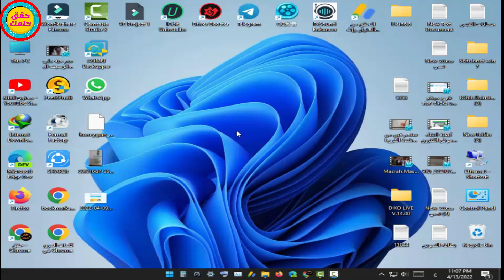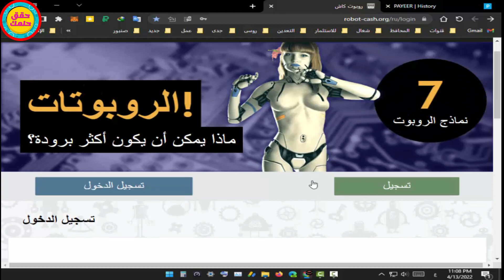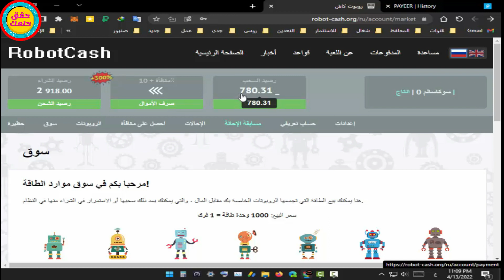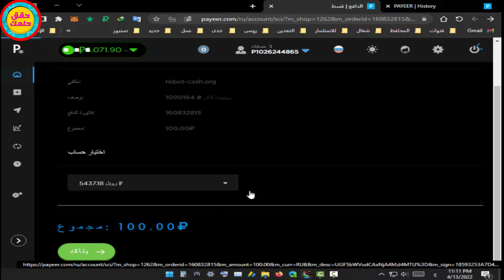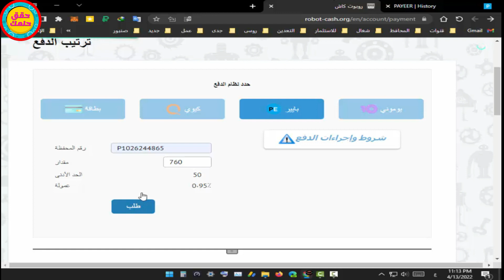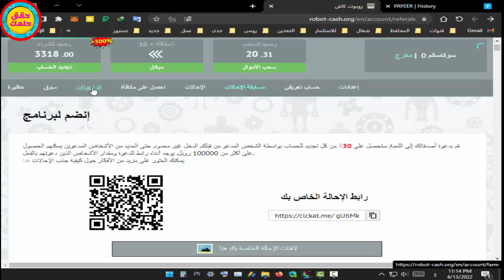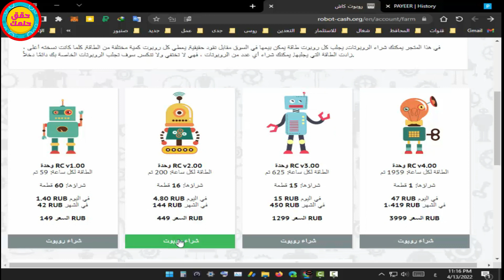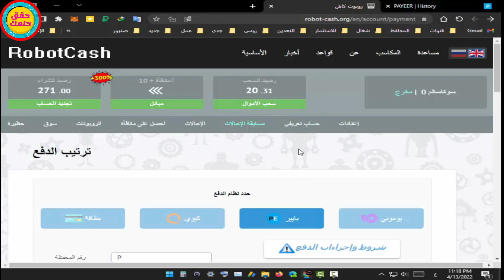اثبات السحب رقم ( 58 ) ✅ من افضل موقع💥( ROBOT-CASH )💥 لتعدين الروبل الروسي💯💯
رابط شرح الموقع
افضل موقع لتعدين الروبل الروسي✅